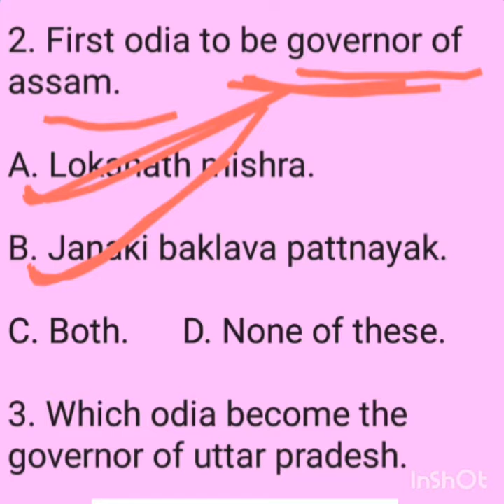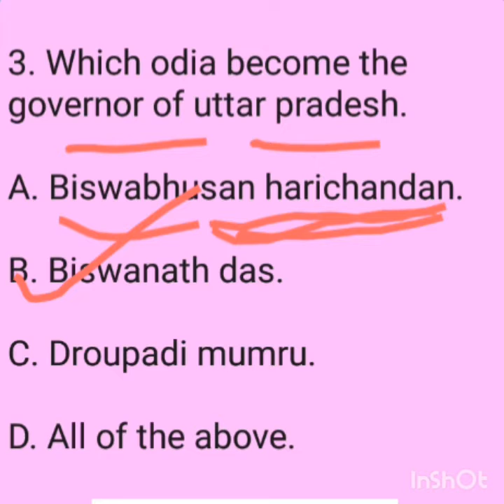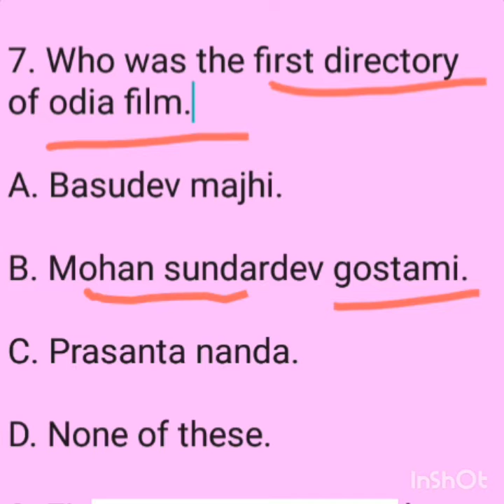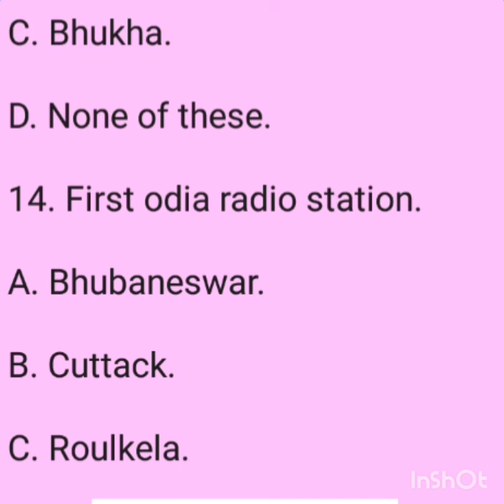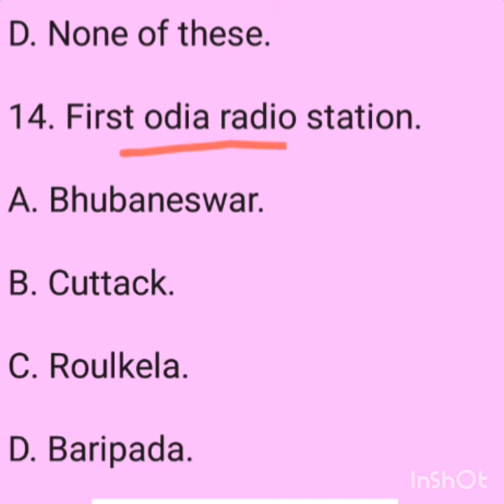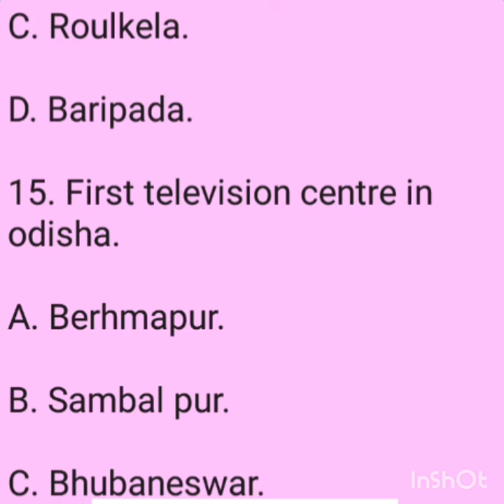Odisha gk mixed Questions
For all odisha govt exams